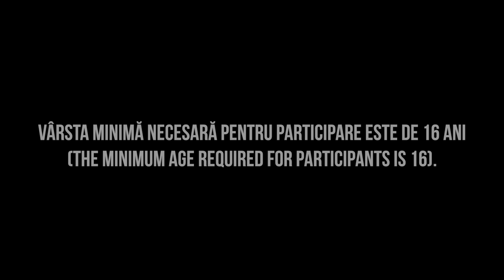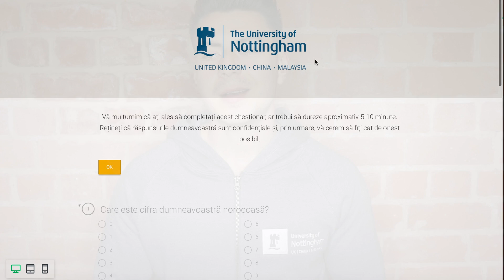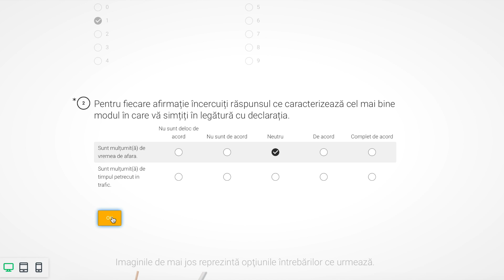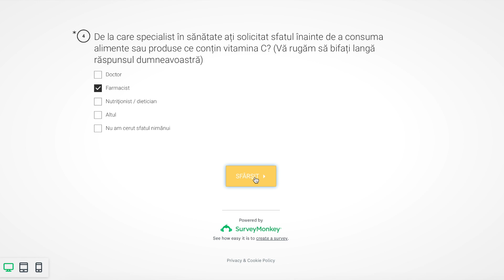[TERMINAT] Participa la un studiu in Nutritie!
LINK CHESTIONAR► [Perioada de participare incheiata]

For those whose first language is not Romanian: [No more entries]